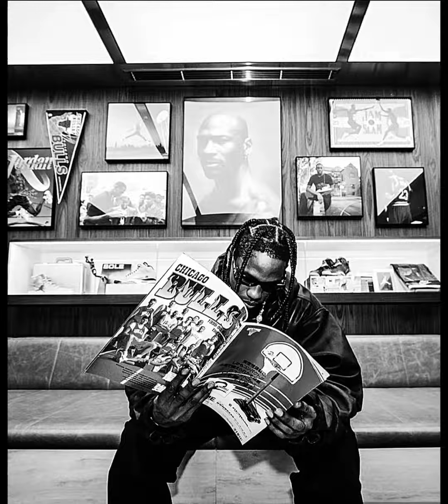|FREE| Drake x Travis Scott Type Beat | ,, Out North ,, |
BPM - 157

🎧 - NOT A FREE BEAT buy a License To use it for commercial use such as Spotify, iTunes And Apple Music.

XaLoo